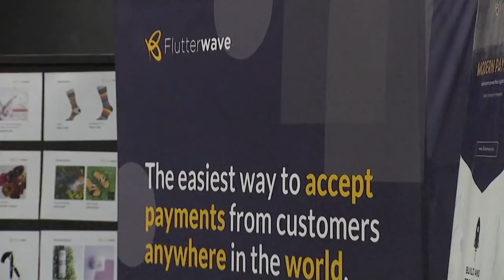Live Show: Week Three in Biggie's House | Big Brother: Lockdown | Africa Magic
In the past week the Big Brother Housemates had a jam packed time which included great performances during the Dulux and Flutterwave Tasks. Ozo celebrated his birthday in grand style and also managed to get into his first verbal argument. Things also got heated between Vee and Wathoni over the bed issue and the 'ships continued shipping along happily.